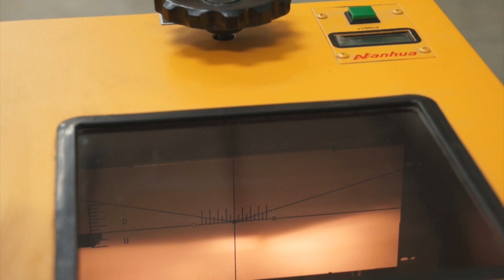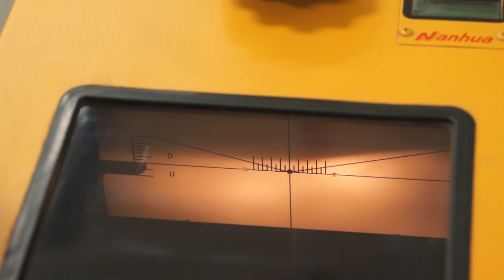Lincos® NHD-8000 Уред за регулиране на фарове и измерване на осветеност